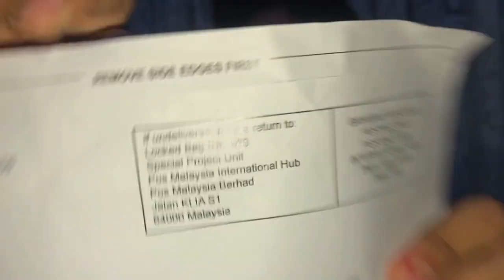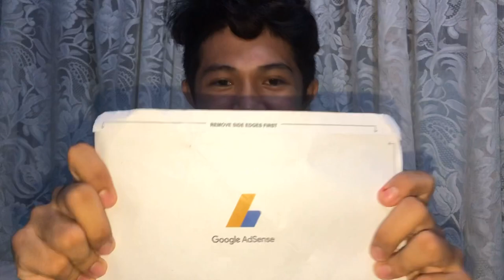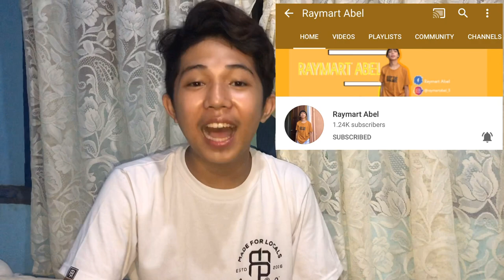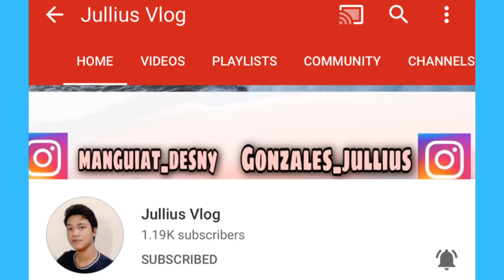PAANO KUMUHA NG GOOGLE ADSENSE PIN? | FAQs ABOUT GOOGLE ADSENSE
Thank you so much everyone for always supporting me and my channel. I won’t have anything today without all of you. All the love!!! ❤️

How to sign up google adsense
Paano makuha ang google adsense pin
Pano mag sign up sa google adsense
Hindi dumating ang google adsense pin